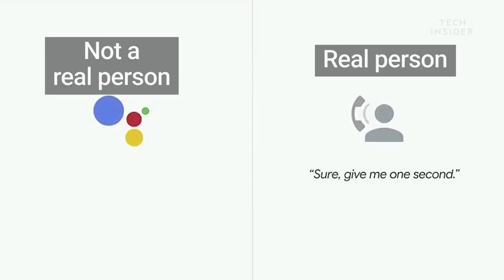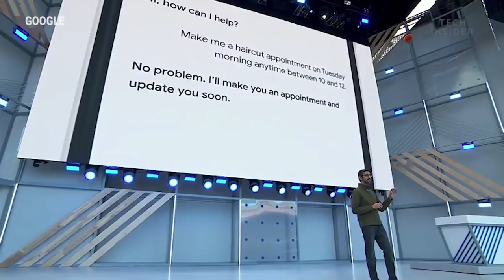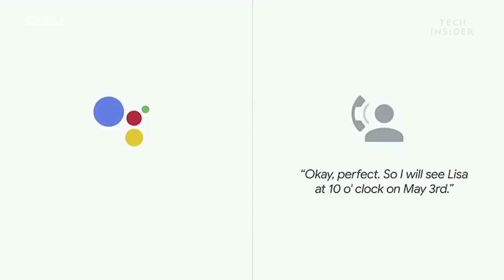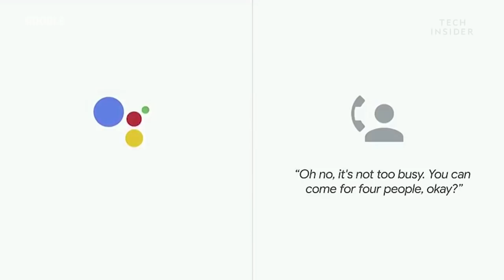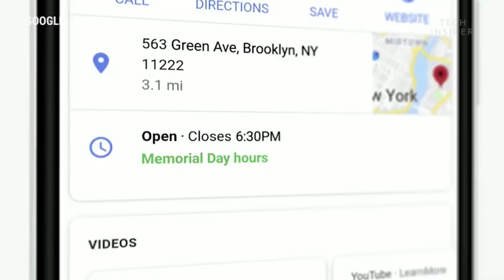Google Duplex - AI mới của Google có thể nói chuyện trực tiếp với người lạ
Buổi triển lãm công nghệ mới I/O 2018, Google đã được CEO Sundar Pichai trình diễn trí tuệ nhân tạo AI mới của Google thông qua yêu cầu trò chuyện với Duplex và đặt lịch cắt tóc cho chủ thành công.

Bản thân CEO Pichai nhấn mạnh đây là một cuộc gọi thật sự từ AI họ đang phát triển và ứng dụng với cửa tiệm cắt tóc.

Bạn vui lòng coi clip để biết thêm chi tiết, nguồn clip: Tech Inside.